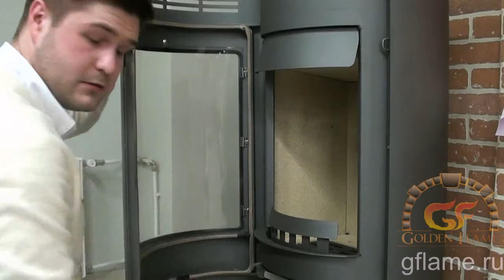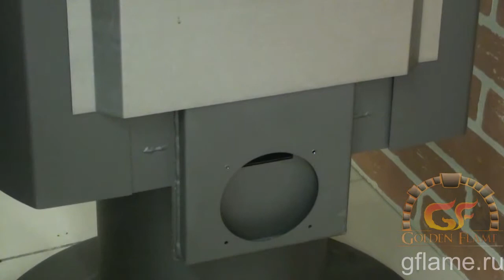ВИДЕО ОБЗОР Печь THORMA Андорра